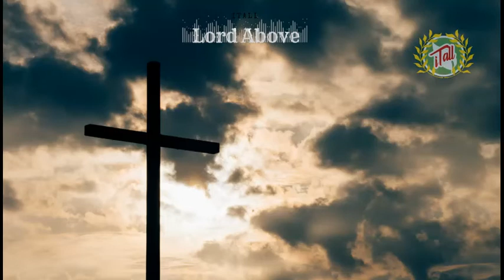Boom Bap Soulful Hip Hop Beat [ itall - Lord Above ]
Additional Tags:
Boom Bap
Soulful Hip Hop
Hi Fi Boom Bap
Christian Rap
Christian Beats
Hardcore Hip Hip
Lyrical Beats
Sampling
Live Chopping Samples
Soul Samples
MPC Studio Black
Akai MPC
How To Sample
Sampled Soul
New School Boom Bap